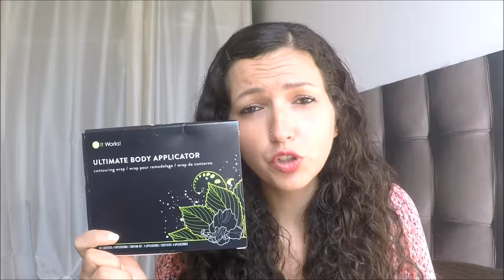Astuces pour raffermir sa peau avec 50kg en moins [Bilan 3 ans après la Sleeve]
Les patch It Works sont trouvables grace à ma copine Sarah Lavigne sur Facebook